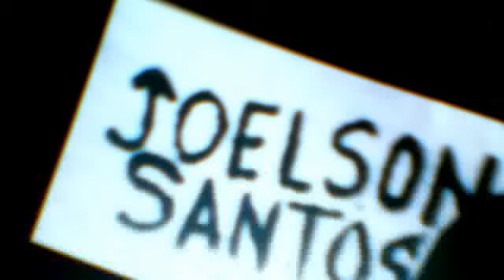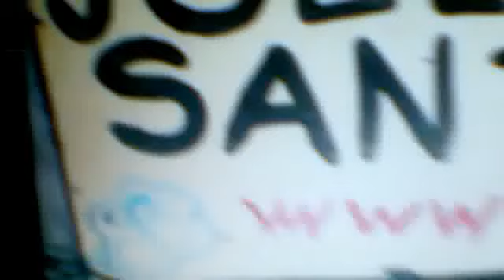JOELSON SANTOS - BUDA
JS PRODUÇOES 2013